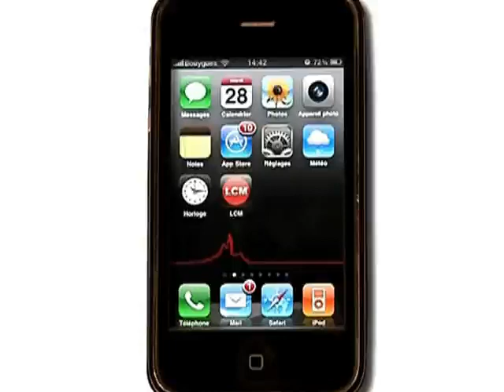Marseille: des sauveteurs bénévoles!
Entretien avec Philippe Peyrusse, patron du Canot de Sauvetage de la Ciotat (SNSM).
DROITS RESERVES. Pour conserver ce reportage